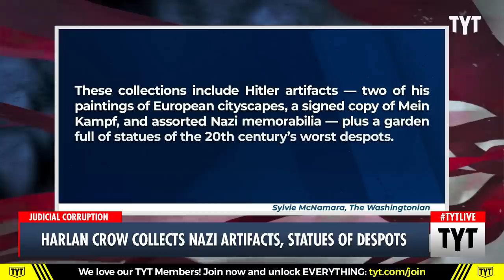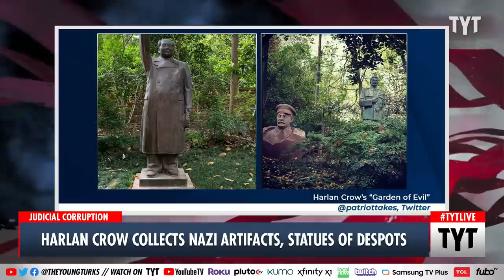EXPOSED: Clarence Thomas' Billionaire Bestie Harlan Crow Has BIZARRE Collection of Nazi Artifacts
Supreme Court Justice Clarence Thomas' billionaire bestie Harlan Crow collects nazi artifacts. Ana Kasparian and Cenk Uygur discuss on The Young Turks. Watch TYT LIVE on weekdays 6-8 pm ET.

"Last week, ProPublica revealed some unflattering things about Clarence Thomas. Evidently the controversial Supreme Court justice has spent the last 20+ years being wined and dined and jetted around the world by two GOP mega-donors. That’s not exactly great on its face, but Thomas had kept these luxury vacations a secret, disobeying a law that requires him to report any “gifts” he receives. To make matters even worse, one of those donors is really into Hitler and Nazi memorabilia."*

230410__TB04HarlanCrow